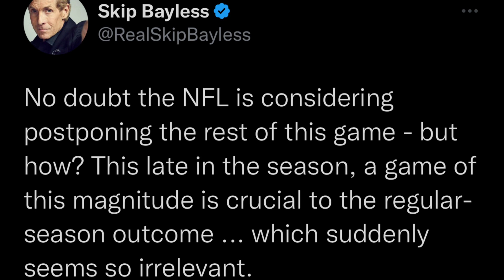Shannon Sharpe CONFIRMS His Absence From Undisputed Was Because of Skip Bayless Tweet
Shannon Sharpe was absent from Undisputed, leaving Skip Bayless to do the show himself. Probably the worst episode ever. So Shannon returns to today’s show and CONFIRMS Skip’s insensitive tweet was a huge factor on why he wasn’t on yesterday’s show, but Skip double-downs on his support of his own tweet and the show turns up!!